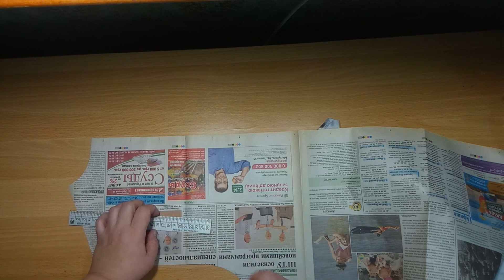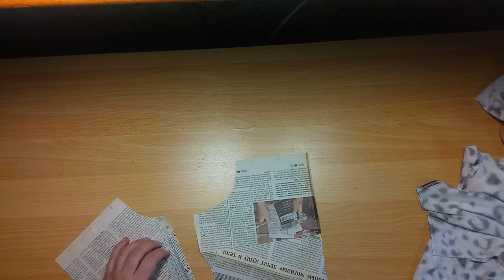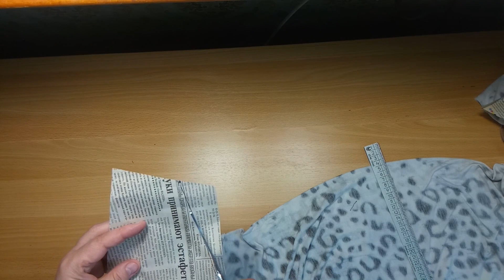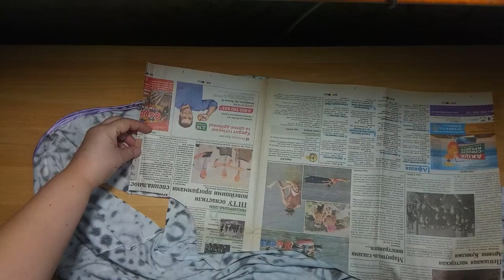Как увеличить платье в размере, как перешить платье. Как сшить платье своими руками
Я купила в секонд-хенде платье маленького размера из тонкого лёгкого трикотажа. Оно было удлинено широкой пышной оборкой. Мне понадобятся несколько простых летних платьев. Поэтому я сразу придумала, как увеличить платье в размере, чтобы оно стало носибельным.
Я отпорола оборку и бретельки. Потом подняла длину платья до уровня миди. Плечи я дошила из других деталей. В бока вставила две полоски, которые выкроила из оборки.  В этом ролике я показала, как перешить платье быстро и без затрат.
На моём канале я показываю, как сшить платье своими руками большого размера, используя маленькие вещи.

Банковские карты ПриватБанка Украины - PrivatBank Ukraine.
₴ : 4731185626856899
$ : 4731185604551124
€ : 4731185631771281